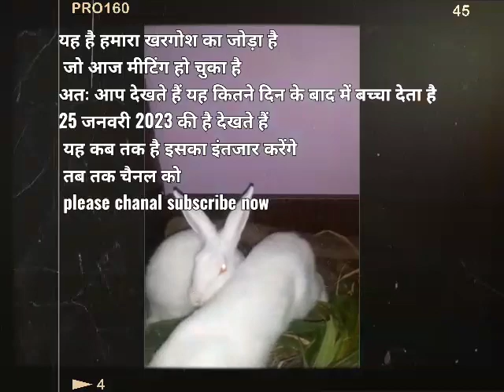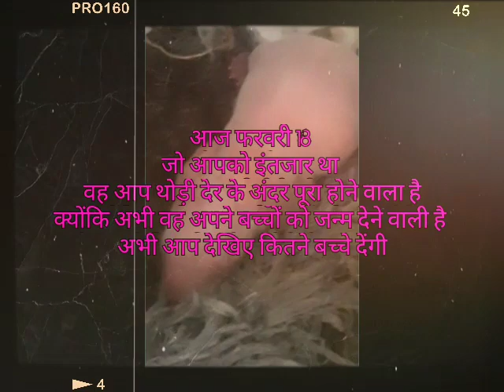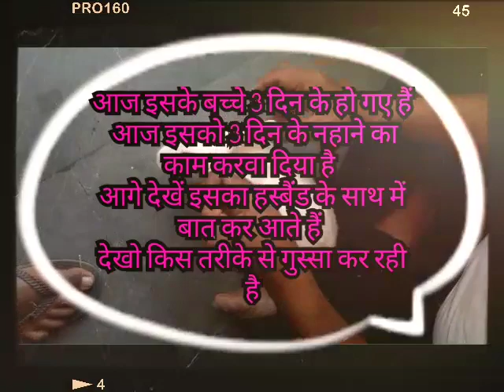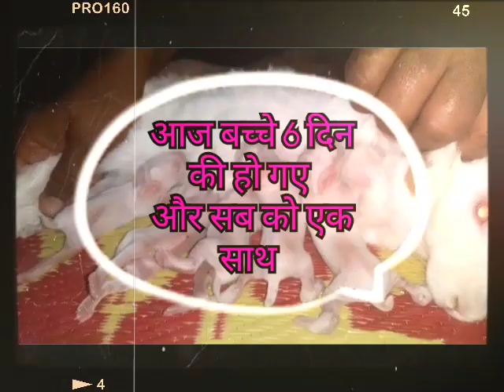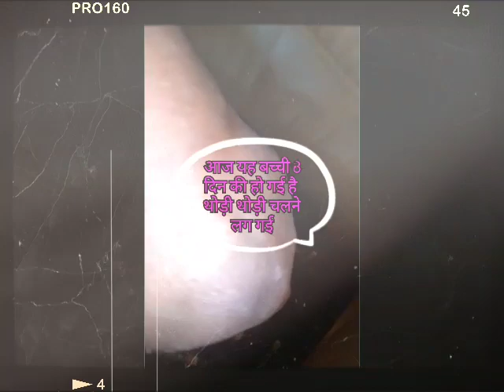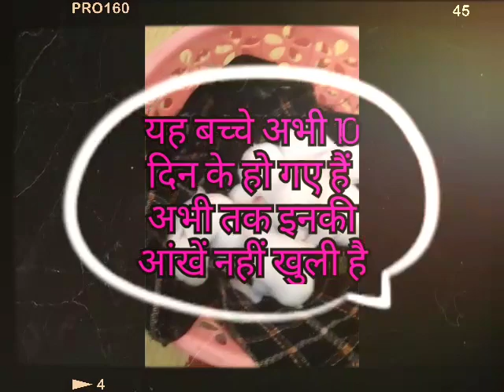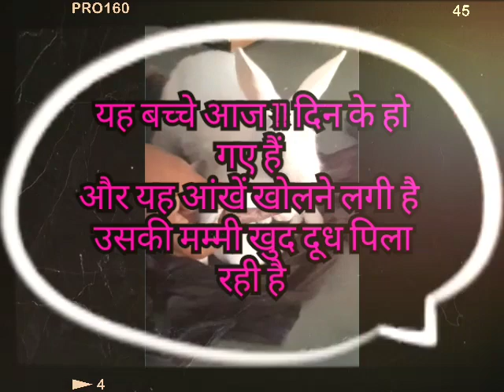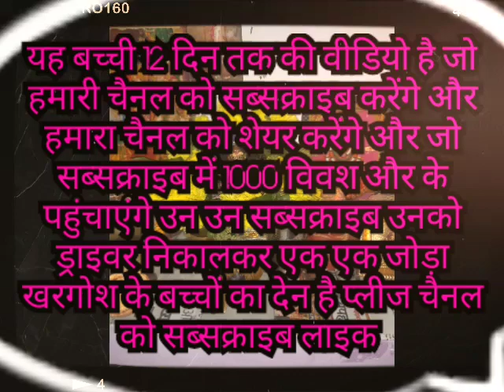खरगोश के बच्चे जन्म लेने के लिए बड़े होने तक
हमारे खरगोश के बच्चे हैं चीन की मीटिंग से लेकर के जन्म की टाइम से लेकर के 1 दिन की साक्षी कैसे लगते हैं इसी तरीके से पूरे 12 दिन तक की वीडियो बनाई गई है जो आप पूरी तरीके से देखेगा इस वीडियो में हमने पूरी तरीके से एक-एक दिन का पूरा वीडियो बनाकर डालें कौन से दिन में बच्चे कैसे लगते हैं और उसकी माता के साथ दूध कैसे पिलाया जाता है इस वीडियो में कि आप हमारे चैनल को 1000 सब्सक्राइब पर पहुंचाते हो उस दिन जितने लोगों ने इस वीडियो में कमेंट किया वह और जो लाइक किया हुआ हो सबका एक एक ड्रा डाला जाएगा जिसमें हम खरगोश के दो जोड़े 2 लोगों को सम्मानित करेंगे जो हमारी चैनल को 1017 पहुंचाने के लिए प्रयास किया है और ज्यादा से ज्यादा लाइक और शेयर किया है तो इसमें आप देरी मत कीजिएगा कई हो सकता है आपका नाम इसमें शामिल हो कोई भी आप जो सब कराइब करते हैं Mi5 देती है इसमें आप लाइक और कमेंट जरूर लिखेगा ताकि उसमें हमारा उत्साह बना रहेगा एक वीडियो बनाने की बहुत मेहनत लगती है आपका एक लाइक और सब्सक्राइब हमारे लिए उत्साह और जोश वर्ड आता है अतः आप लाइक और सब्सक्राइब करने के लिए कंजूस मत बनिए जय हिंद जय वंदे मातरम